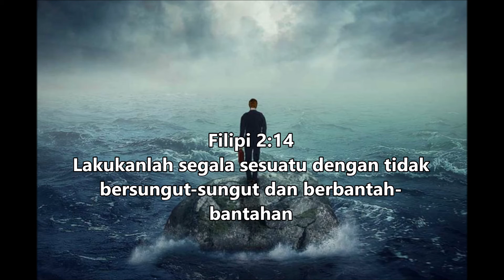JSS Morning Sermon Indonesia by Sis. Fie Fie 27 Desember 2021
Tema : Hati Hamba
By: Sis. Fie Fie
27 Des 2021
Lukas 1:31 & 38
Song: Way Maker
Pictures: Google.com